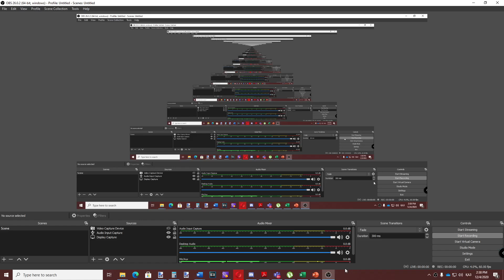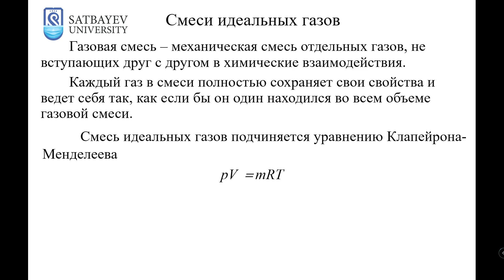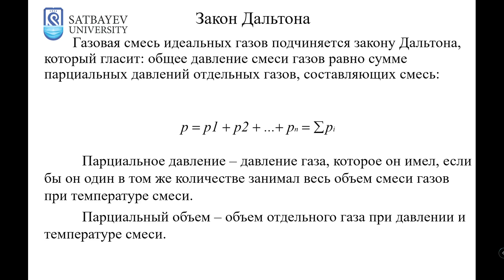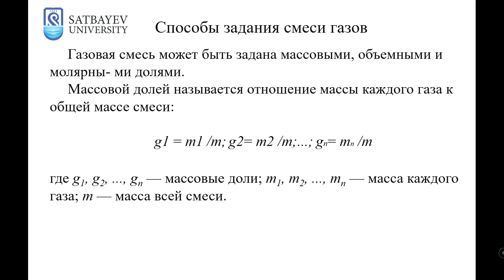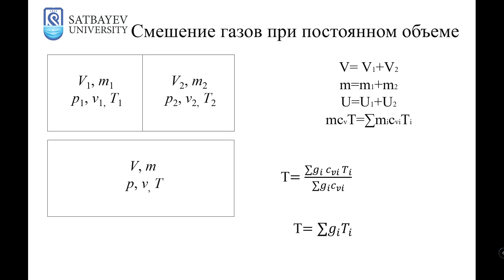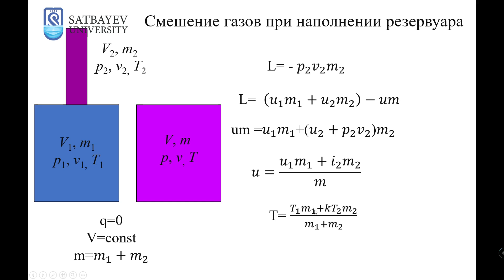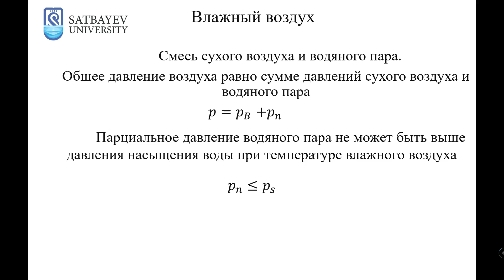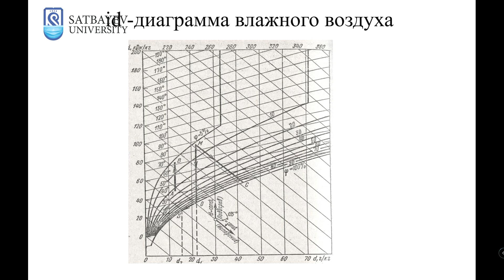Лекция №3. СМЕСЬ ИДЕАЛЬНЫХ ГАЗОВ